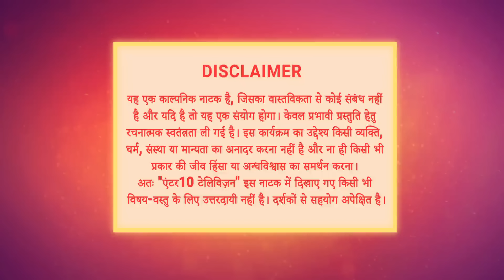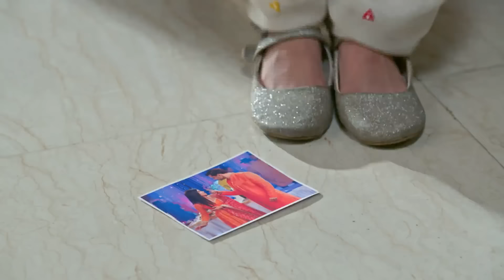Ishq Ki Dastaan Naagmani | Full Episode 224 | Dangal TV